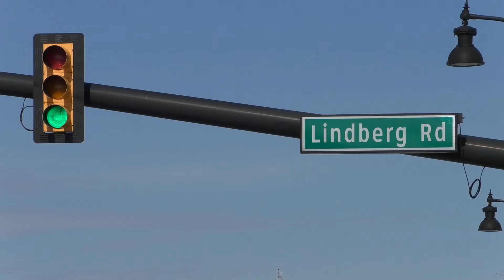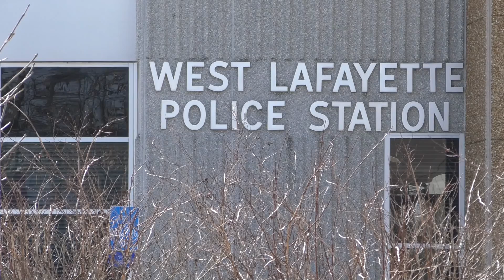WLPD CHASE ENDS WITH SUSPECT ESCAPING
WEST LAFAYETTE POLICE DEPARTMENT RECEIVED A CALL ABOUT A RECKLESS DRIVER YESTERDAY.
BEFORE THE AFTERNOON WAS OVER TWO PEOPLE WERE IN JAIL AND A THIRD WAS ON THE RUN.
STAR CITY’S DAVE NORTH HAS DETAILS.

IT WAS AROUND 2:30 YESTERDAY AFTERNOON WHEN WEST LAFAYETTE POLICE RESPONDED TO A CALL OF A DRIVER IN THE MCDONALDS PARKING LOT CUTTING OFF OTHER VEHICLES.
OFFICERS ARRIVED TO FIND A SILVER CHEVY MALIBU NEARLY COLLIDING SEVERAL TIMES WITH OTHER DRIVERS.
THE MALIBU SPED OFF DOWN WESTBOUND SAGAMORE PARKWAY.
OFFICERS CAUGHT UP WITH THE MALIBU WHEN IT COLLIDED WITH ANOTHER VEHICLE AT THE CORNER OF LINDBERG ROAD AND NORTHWESTERN AVENUE.
TWO PASSENGERS IN THE MALIBU FLED THE VEHICLE AND LATER ARRESTED BY POLICE.
THE DRIVER OF THE MALIBU DESCRIBED AS A BLACK MALE RANT TO THE PARKING LOT OF VILLAGE BOTTLE SHOPPE WHERE HE STOLE A RED FORD FOCUS FROM ANOTHER DRIVER.
DEPUTIES FROM THE TIPPECANOE COUNTY SHERIFFS DEPARTMENT JOINED THE PURSUIT AS IT CROSSED INTO LAFAYETTE AND ENTERED THE DOWNTOWN AREA.
LAFAYETTE POLICE DEPARTMENT THEN RECEIVED CALLS ABOUT A VEHICLE WHICH STRUCK A BUILDING AT ST. MARY’S CATHEDRAL ON 13TH STREET.
THE SUSPECT STOLE A BLUE BUICK REGAL FROM BEHIND THE CHURCH AND EVADED POLICE.
AS OF NEWS TIME NEITHER THE SUSPECT NOR THE VEHICLE HAS BEEN LOCATED.
ARRESTED WERE 29 YEAR OLD GRAMM W. SMITH OF BATTLEGROUND AND 24 YEAR OLD ELISHA BARRY OF LAFAYETTE.
A HANDGUN WAS RECOVERED FROM THE MALIBU ALONG WITH A QUANTITY OF SUSPECTED METHAMPHETAMINE.
ANYONE WITH INFORMATION ABOUT THE INCIDENTS OR SYUSPECTS SHOULD CALL 9-1-1 OR THE WE TIP HOTLINE AT 800 – 78 – CRIME.
DAVE NORTH STAR CITY NEWS LAFAYETTE.